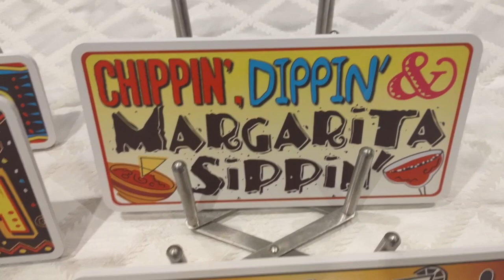Cinco De Mayo Signs | Mexican Signs | Prop Signs | Photo Booth Props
FIESTA TIME!!  This Bundle consist of 5 Double Sided Signs (Made In The USA) (10 Unique Sayings) to celebrate your next Mexican Fiesta. These signs are sure to be a hit at your next Mexican/Spanish themed Event including Cinco De Mayo, Corporate Activations, Weddings & Much More.

Sign 1: Happy Cinco De Mayo / Cinco De Drinko

Sign 2: Let's Fiesta / Taco-Bout Sexy

Sign 3: Feelin' Loco / Holy Guacamole

Sign 4: Mas Tequila / Say Queso

Sign 5: Chippin', Dippin' & Margarita Sippin' / Nacho Average Party

These are made from PVC expanded material 6MM (Approximately 1/4 inches) (Thickest In The Industry - Competitors are 3 & 5MM), professionally printed to last, BPA Free & Made in the USA.